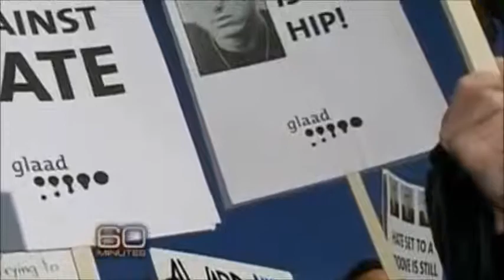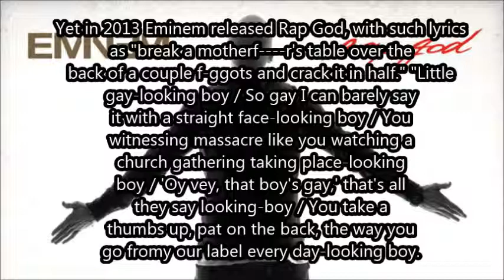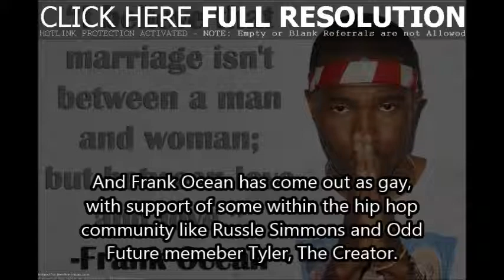SO 300 Final Trailer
So Hip Hop final